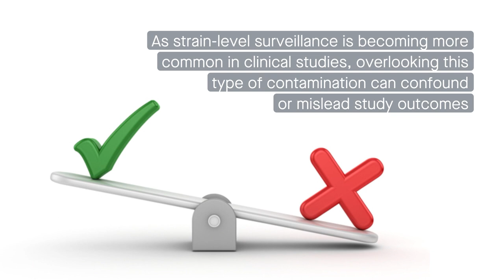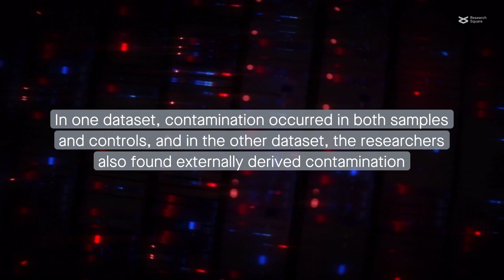Tracing microbial strains to detect sample contamination in metagenomics studies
Lou et al. "Using strain-resolved analysis to identify contamination in metagenomics data." Microbiome (2023)